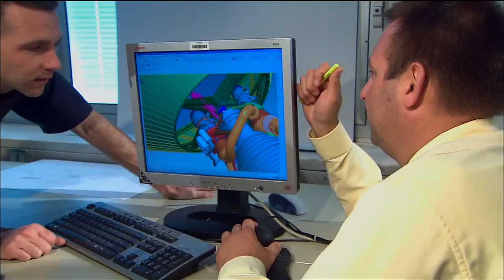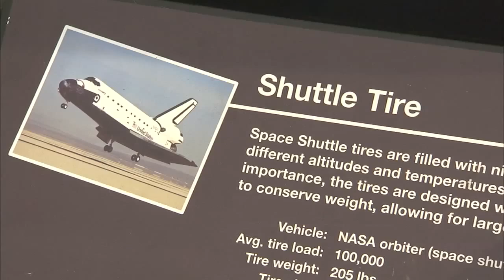Dragon's Demo on This Week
The scheduled May 19th launch of the SpaceX Falcon 9 rocket and Dragon spacecraft on the first commercial venture to the International Space Station was aborted with t-minus zero-point-five seconds left in the countdown. Early data shows that high chamber pressure in Engine #5 caused a cutoff of all nine engines at T- 0.5 seconds. SpaceX will continue to look at the data and inspect the engine before setting a new launch date. The next possible opportunity is May 22 from Cape Canaveral Air Force Station in Florida. Meanwhile, the three newest residents of the International Space Station were greeted by their Expedition 31 crewmates after their Soyuz capsule docked safely with the orbiting laboratory following its two day-plus journey from Kazakhstan. Soyuz commander Gennady Padalka, NASA flight engineer Joe Acaba, and Russian flight engineer Sergei Revin are slated to spend the next five months on the station. Expedition 31 will conclude, and 32 will begin, when Oleg Kononenko, Andre Kuipers, and Don Pettit return to Earth on July first after spending more than six months aboard the ISS. Also, Extreme Temperature Heat Shield, More Tests for Orion's Launch System Component, The State of Alabama celebrates NASA and more.